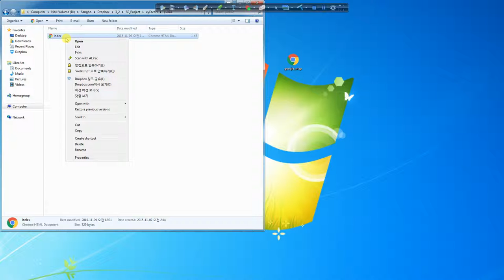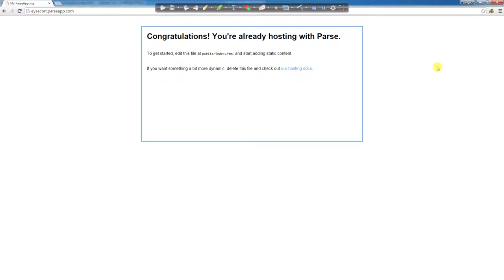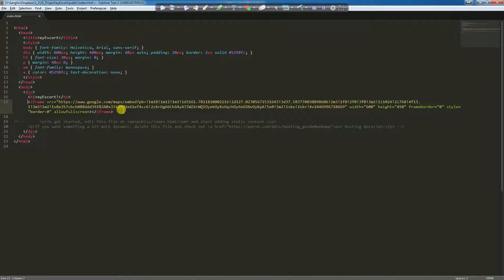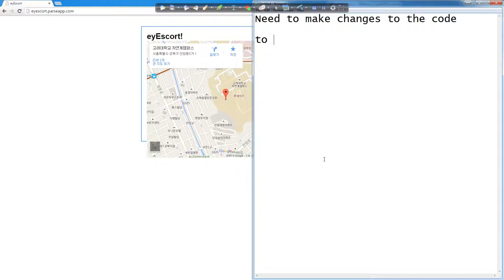How to embed Google Map to HTML Parseapp